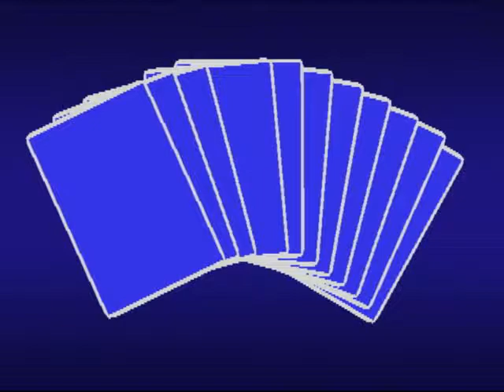Let's Play Kingdom Hearts Re CoM #34: Collecting the Cards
to fight Axel, our team must collect a billion cards from heartless...